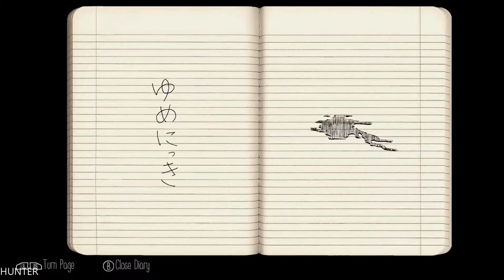Yume Nikki Dream Diary Gameplay GTX1080TI & INTEL I7 7700K (1080p)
Yume Nikki has been hailed as one of the greatest (and most controversial) games ever created with RPG Maker. The new YUMENIKKI -DREAM DIARY- is not a remake, but a full reimagining of the original―reconstructed and enhanced using elements and styles of modern indie game

PC Specs:
- CPU: INTEL Core i7 7700K (4.6GHZ)
- MAINBOARD: ASUS ROG MAXIMUS X HERO
- RAM: G.Skill Ripjaws V 16GB (4X 8GB) DDR4 3400 Mhz
- VGA: ASUS ROG GTX 1080TI Gaming  11G
- SSD: Samsung 850 Evo 500GBX2
- HDD: WESTERN DIGITAL 3X4 TB SATA III HDD 128MB
- CASE: CORSAIR 600T WITHE
- PSU: Corsair HX1000i 1000W Platinum
- CPU COOLER: Corsair Hydro Series H100i GTX